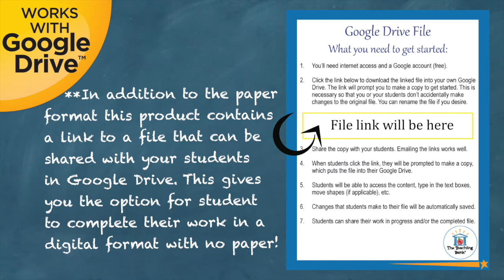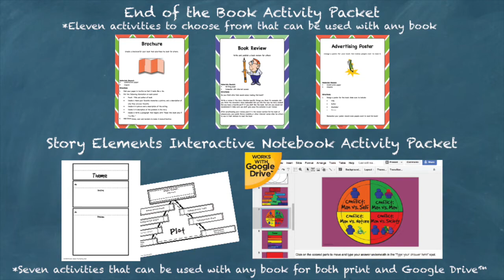No Talking Novel Study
No Talking Novel Unit is a Common Core Standard aligned book study to be used with No Talking by Andrew Clements. This download contains both a printable format as well as a Google Drive™ compatible format.

This unit contains:

Teacher Packet containing:
•Vocabulary Word Wall Cards
•Answer keys

Student Packet (both printable and Google Drive™ format) containing:
•Spelling list
•Extension activity that correlates with the book. **Only available in this complete Novel Study Product!

An Assessment Packet (both printable and self-grading Google Drive™ format) that contains:
•An after the book vocabulary quiz
•An after the book comprehension quiz in both a short answer and multiple-choice format
•An after the book writing assessment

Common Core Standards Alignment for grades 4-6. This is included at the end of the unit so if you do not need it you can easily discard without changing the unit itself. To see how this is set up please see the free preview for the CCSS checklist in its entirety.